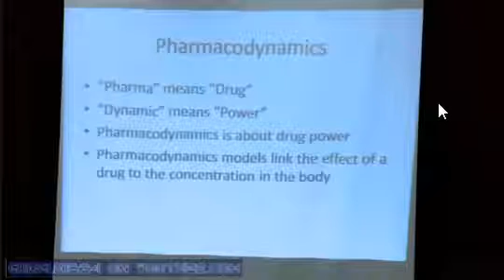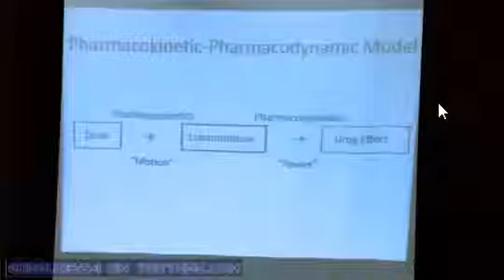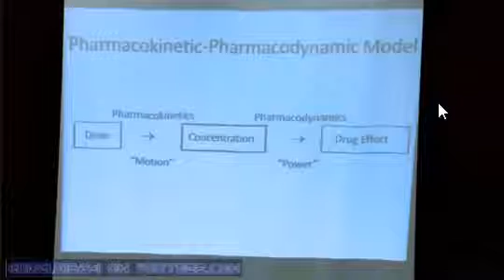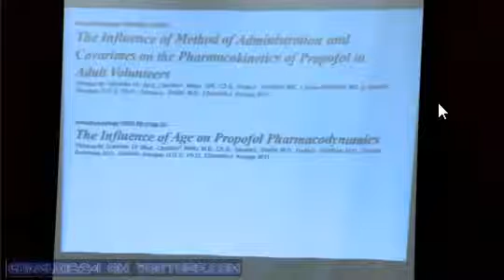Conrad Murray Trial - Day 14, October 20, 2011 - Dr. Steven Shafer (8 of 18)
Anesthesiologist (continued)